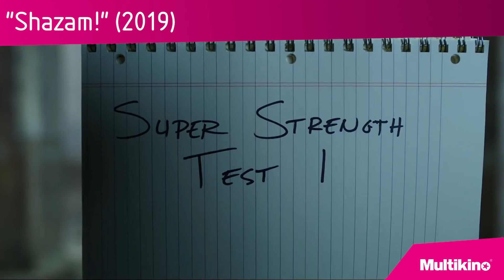POWIEDZ TYLKO SŁOWO | "Shazam!" - RECENZJA